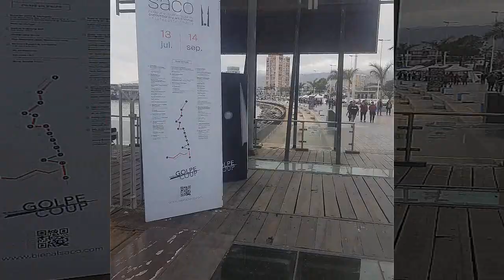Viagem ao Chile Agosto de 2023 - Imagens do celular.